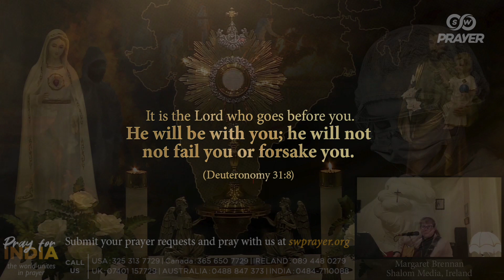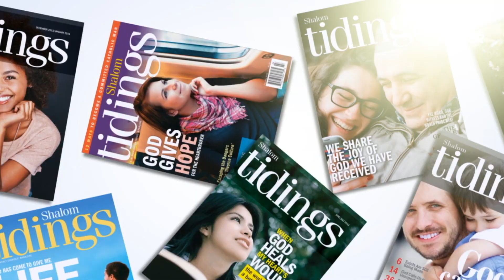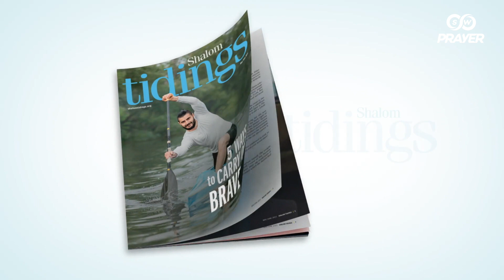Pray for India 2021 | Margaret Brennan, Shalom Ireland | SW PRAYER | Day 5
As India is going through one of the most challenging times in history, let us lift our brothers and sisters in prayer to God, who is our refuge and strength. Here is a great opportunity to plead for God’s mercy upon a nation going through indescribable suffering. Join the adoration led by Margaret Brennan from Shalom, Ireland .